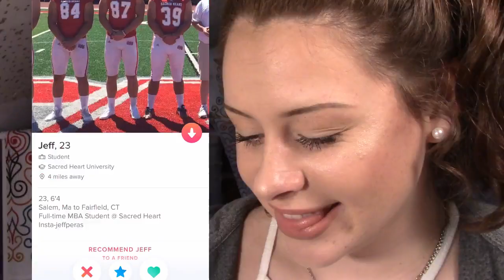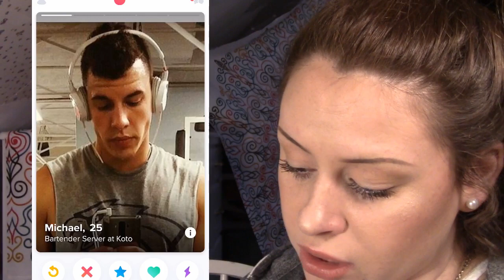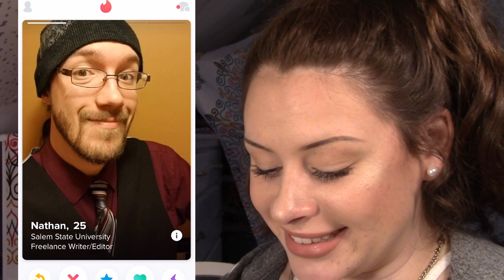ROASTING GUYS ON TINDER 2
Today I'm back with the most fun, most popular video ever made: the grand tinder roasting.

And don't forget... if you see me on tinder make sure to swipe right ;) ;) ;) ;)